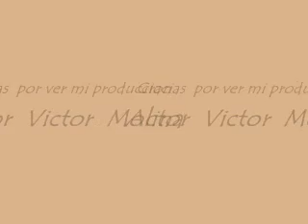Celebreting 5 de mayo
La celbracion del 5 De mayo este video no es para ofender a nadie porfavor tomenlo por el lado amable que nada nos cuesta.